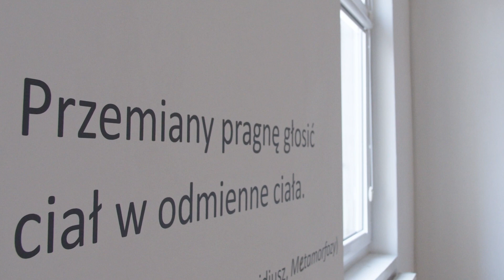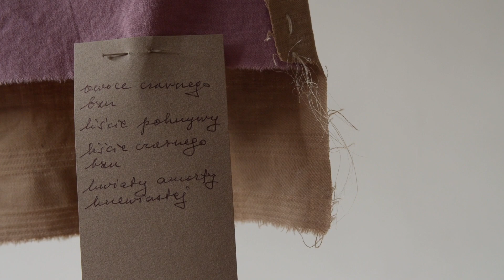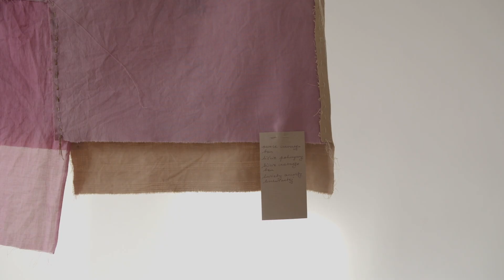Moje piękne blizny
Wystawa „Moje piękne blizny” Agnieszki Wołodźko stanowi refleksję z jednej strony nad zjawiskiem śmierci i związanego z nią cierpienia oraz zranienia, a z drugiej – nad możliwością ich przezwyciężenia poprzez zastosowanie perspektywy symbiotycznej relacji międzygatunkowej, nawiązanej pomiędzy ludzkim ciałem a światem przyrody. Prezentowane są na niej obiekty w formie koszul, które powstały z kawałków tkanin bawełnianych i lnianych, pofarbowanych ekstraktami roślin, a następnie zszytych za pomocą włókien pokrzywy i lnu. Na ekspozycji znajdziemy rownież fotografie, będące zapisem performance dokamerowego, w czasie którego koszule posłużyły jako kostium.

Agnieszka Wołodźko to artystka, kuratorka i badaczka kultury. W swojej twórczości zajmuje się sztuką w przestrzeni publicznej, sztuką zaangażowaną, fotografią, instalacją, ceramiką, pracami dźwiękowymi i akcjami. Studiowała na Wydziale Architektury Wnętrz i Wzornictwa Przemysłowego oraz Wydziale Malarstwa i Grafiki Akademii Sztuk Pięknych w Gdańsku. Obroniła doktorat na Wydziale Nauk Społecznych Uniwersytetu im. Adama Mickiewicza w Poznaniu. Realizuje warsztaty dla różnych grup społecznych, publikuje teksty o sztuce i kulturze współczesnej.

Projekt „Moje piękne blizny” powstał ze środków Miasta Gdańska w ramach Stypendium Kulturalnego.

Agnieszka Wołodźko: „Moje piękne blizny”
9.11—1.12.23 / Galeria Peron, Stacja Orunia GAK, ul. Dworcowa 9, Gdańsk
Kuratorka: Anna Brudzińska

👪 Kim jesteśmy?

Gdański Archipelag Kultury (GAK) to sieć ośmiu miejskich domów kultury i dwóch zespołów twórczych, działających w siedmiu dzielnicach Gdańska. Jako instytucja kultury organizuje wydarzenia artystyczne, edukacyjne i społeczne, oferując mieszkańcom przestrzeń do rozwijania zainteresowań, zdobywania kompetencji kulturowych i budowania relacji sąsiedzkich. Wspiera zarówno lokalnych twórców, jak i międzynarodową współpracę.

GAK jest otwarty na działania formalnych i nieformalnych grup mieszkańców – przy instytucji działa chór ukraiński Vyrij oraz grupy młodzieży i seniorów rozwijające swoje kreatywne pasje. Zimą zarządza miejskim lodowiskiem, promując kulturę fizyczną, a latem organizuje Mobilny Dom Kultury, docierający do dzielnic bez stałych instytucji kultury. Jego misją jest tworzenie kultury szerokiej, dostępnej dla wszystkich, bez względu na wiek, pochodzenie czy status społeczny.

Zdjęcia: Monika Krzemińska
Asysta: Piotr Szymon Mańczak
Postprodukcja: Kamila Dąbrowska i Monika Krzemińska